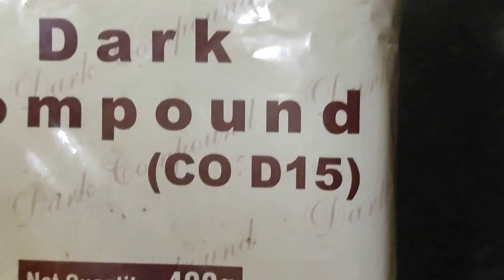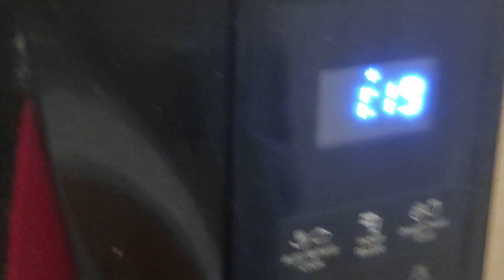CHOCOLATE CUP CAKE/easy and quick homemade chocolate muffin/মাত্র ১৫ মিনিটে বানিয়ে নিন চকোলেট মাফিন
Chocolate cup cake can be made easily and quickly at home following this simple recipe.